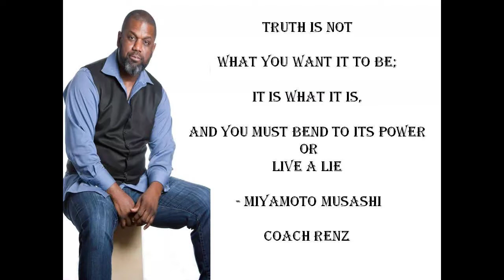Why is God so Vague? Come to Realize Your Divinity!